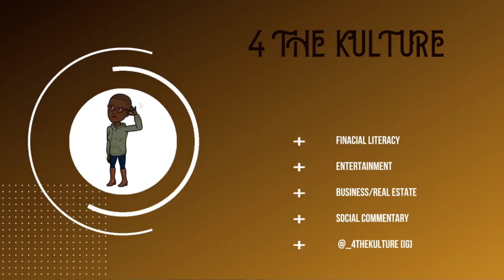4TK Episode 6: A Conversation About Black Shh w/ Author, Pastor Julius Ponder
Julius Ponder is a Pastor and self published Author of "Stories of Forgotten People" from Cleveland, Ohio. He currently lives in ATL and has started a great movement gaining steam, called WeBuilding. The movement focuses on Black self sustainability, empowerment, wealth and education. Julius is great mind and a young brutha with a wealth of experience to share. In this episode we get into the concept of "Pro Black" while interracial dating; Blacks going back to Africa; Black unity and some other Black shh. Don't forget to subscribe to this podcast, write us review (5 star if you wanna keep it G) and also check out the 4 The Kulture Youtube channel if you want to catch the visuals.